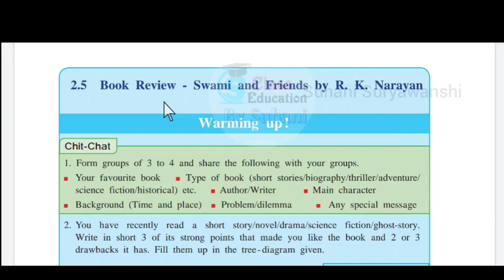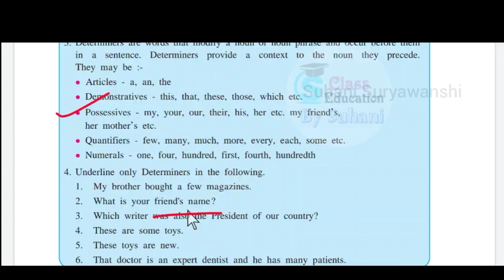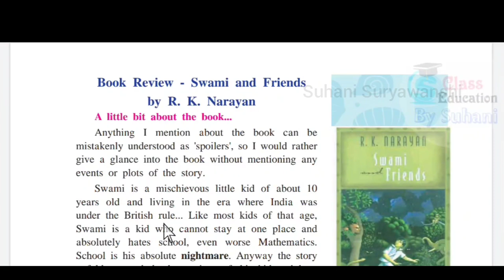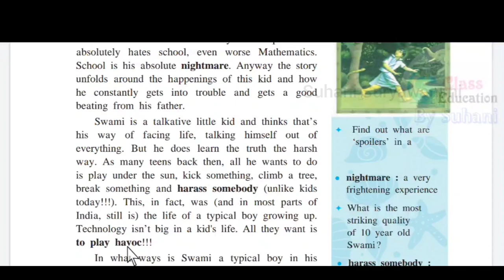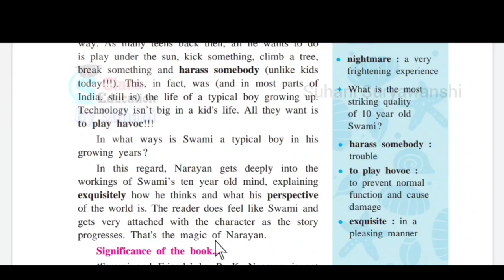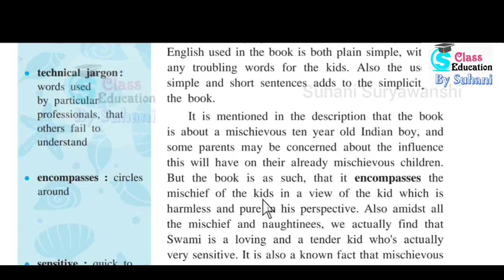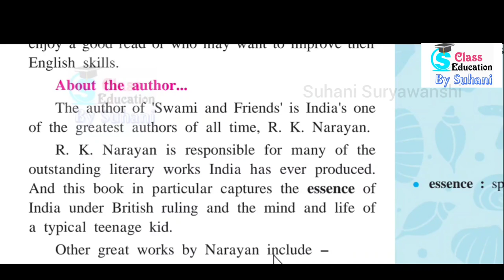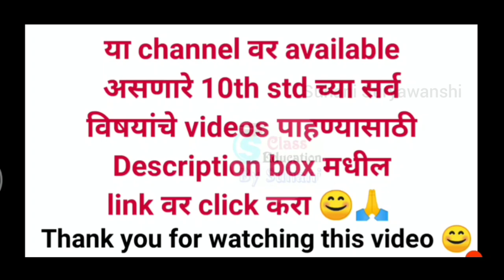10th std English Book Review Swami and friends by R. K. Narayan Lesson 2.5 Class 10 English